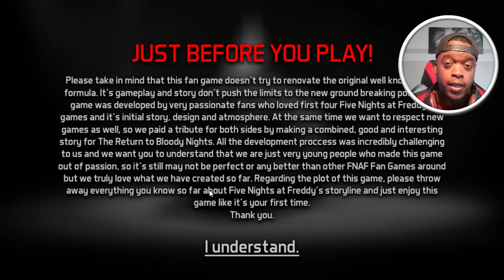The Return to Bloody Nights (FNAF) nxpgames fnaf scarygame [HG#5]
The Return to Bloody Nights (FNAF)

Backstory
As night fell upon the town, the atmosphere grew eerie, and a chilling wind swept through the streets. Mark was an experienced security guard who had seen his fair share of spooky occurrences, but nothing could prepare him for what he was about to face at Freddy Fazbear's Pizza. The place had been closed for years after a series of horrific incidents, but it had recently reopened under a new name, "Five Nights at Freddy's: The Return to Bloody Nights."

With trepidation, Mark entered the establishment, his flashlight illuminating the dimly lit hallway. The air was heavy with an unsettling silence. As he made his way to the security office, he noticed the animatronic characters from the original Freddy Fazbear's Pizza lining the walls. Their lifeless eyes seemed to follow his every move, filling him with an unnerving sense of dread.

As the night wore on, Mark monitored the security cameras, trying to keep an eye on the animatronics. But there was something different about them this time. They moved with an uncanny fluidity, their once cheerful faces now contorted into sinister grins. Mark's heart pounded in his chest as he watched them lurking in the shadows, inching closer with each passing hour.

Strange occurrences began to unfold. Doors would creak open on their own, and whispers echoed through the empty hallways. Unsettling laughter echoed through the vents, sending a shiver down Mark's spine. He couldn't shake the feeling that he was being watched, that something malevolent lurked in the darkness, just out of sight.

As Mark delved deeper into the mysteries of Freddy Fazbear's Pizza, he discovered a hidden room in the basement, concealed behind a false wall. The room was filled with newspaper clippings, detailing the grisly events that had transpired in the past. Tales of missing children, unsolved murders, and an unspeakable evil that seemed to be tied to the animatronics.

Determined to uncover the truth, Mark braved the darkest corners of the pizzeria. He uncovered a series of audio tapes, recordings of the founder of the establishment, a man whose voice dripped with madness. The tapes revealed his twisted experiments, attempting to fuse human souls with the animatronic shells. It was a horrifying revelation that explained the animatronics' malevolence.

As the clock struck midnight, Mark found himself face-to-face with Freddy Fazbear himself, his metal claws gleaming in the pale moonlight. The animatronic lunged at him with a bloodcurdling screech, its jaws snapping in an attempt to claim him as its next victim. Mark fought for his life, desperately trying to fend off the possessed creature.

Just as hope seemed lost, Mark stumbled upon a hidden switch, triggering a power surge that disrupted the animatronics' programming. They froze in their tracks, their once terrifying movements halted. With a surge of adrenaline, Mark sprinted to the exit, vowing never to return to this nightmare-inducing place.

As he stepped out into the cool night air, Mark couldn't shake the feeling that he had only scratched the surface of the horrors that lay within Five Nights at Freddy's: The Return to Bloody Nights. The mysteries surrounding the animatronics, the haunted past, and the unsolved crimes weighed heavily on his mind. The evil that resided within those walls would continue to haunt his dreams, a constant reminder of the darkness he had faced.

Little did he know, the malevolent force behind Freddy Fazbear's Pizza was far from extinguished. It would lie in wait, biding its time until another unsuspecting soul would dare to enter its lair, and the nightmare would begin anew.